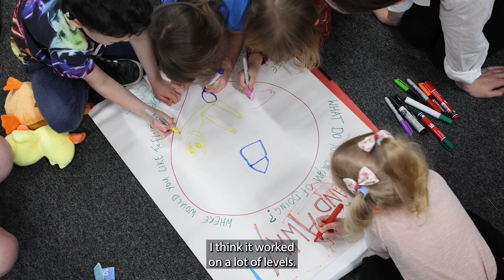WordFest 2024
🎉 WordFest is back!
🥳 Throughout May 2024 our libraries will be holding an incredible range of events; including theatre performances, writing workshops, poetry, puppet performances, author visits and creative crafts!
📖 This year the theme is ‘Our Heritage, Our Stories’ and we will be celebrating stories from our District!